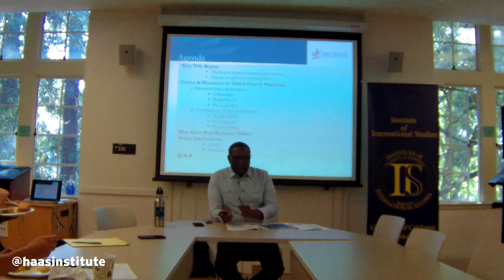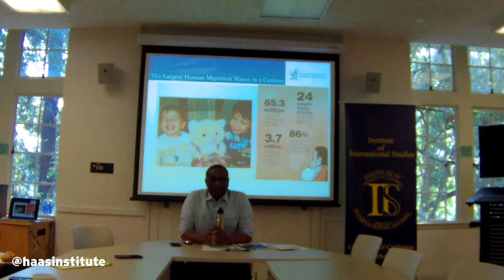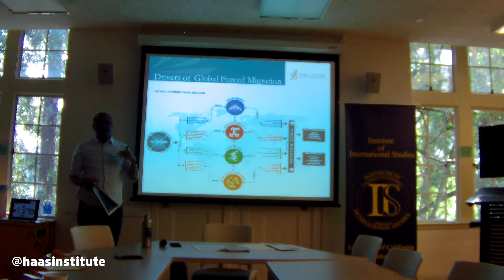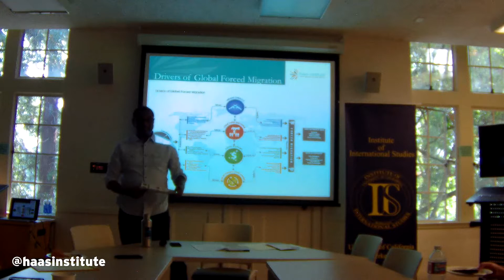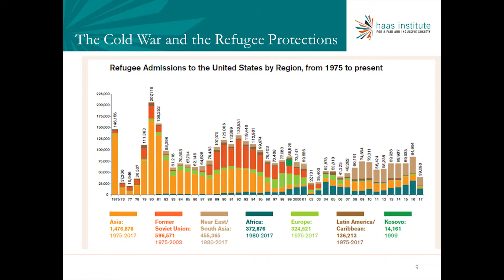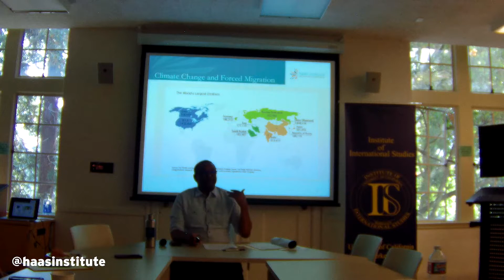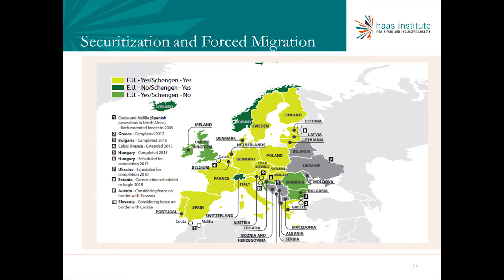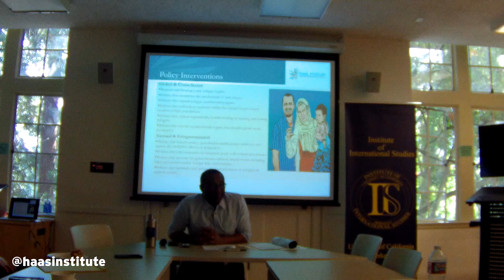Elsadig Elsheikh presents on 'Moving Targets: An Analysis of Global Forced Migration'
Elsadig Elsheikh, the head of the Global Justice Program at the Haas Institute, presents on his recent report on the global refugee crisis, titled "Moving Targets: An Analysis of Global Forced Migration."

For more information and to read the full transcript of this talk visit this